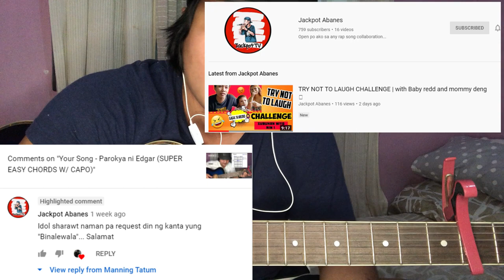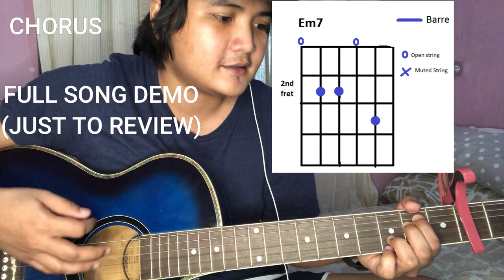Binalewala - Michael Dutchi Libranda (wish version)(SUPER EASY CHORDS)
This is a Guitar Tutorial video of "Binalewala" by Michael Dutchi Libranda on Wish 1075. A resquested song from our friend Jackpot Abanes (CHECK HIS YT CHANNEL). It's a very simple song and every KAMAY there should try it. I hope im not to late posting this tutorial video. I hope you like it mga KAMAY!